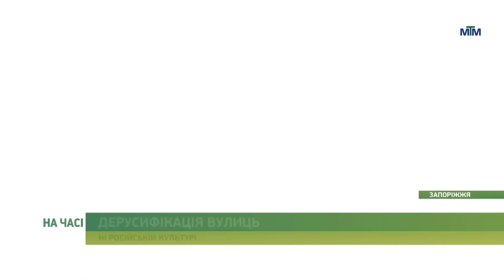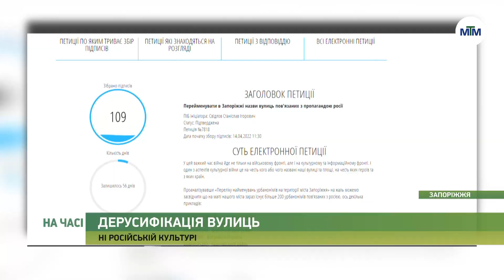На часі - У Запоріжжі набирає голоси петиція в підтримку перемейнування назв вулиць - 18.04.2022